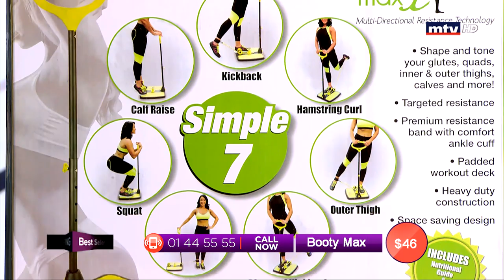Best Seller - 09/07/2019 - Part 2